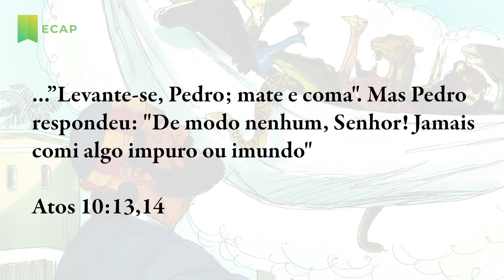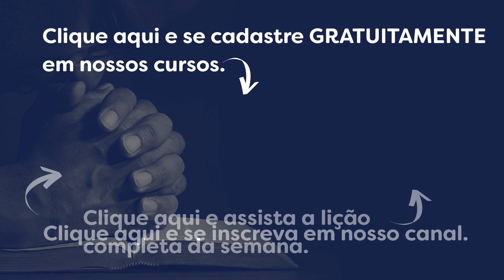Preconceitos na 1ª Geração da Igreja | Pílulas ECAP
✔ Fique por dentro das novidades! Siga o Encontro Com a Palavra no Instagram ⬇

✔ E para baixar o material de apoio e assistir a aula completa use este link ⬇

Então uma voz lhe disse: "Levante-se, Pedro; mate e coma". Mas Pedro respondeu: "De modo nenhum, Senhor! Jamais comi algo impuro ou imundo! "
A voz lhe falou outra vez: "Não chame impuro ao que Deus purificou".

📖 Atos 10:13-15

Ultimo Vídeo: